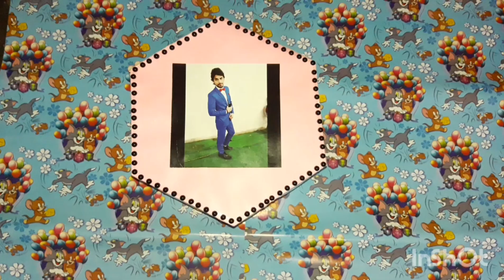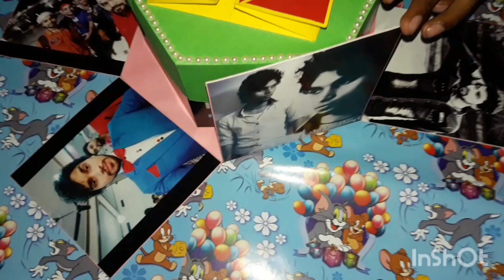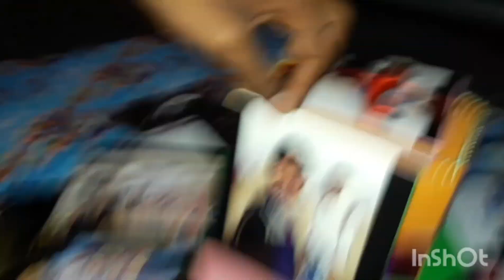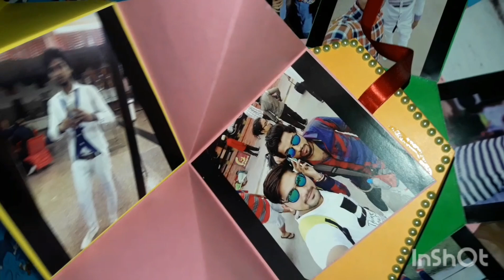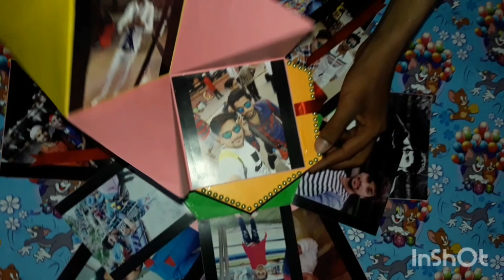Hexagon explosion Box With Beautiful pics ... n ... center chocolates...... by N.S. Art & Craft..😍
## Handmade Gift ##
# Hexagon explosion Box With Beautiful pics ... n ... beautiful center cake # girlfriends # couple
# birthday gifts # anniversary gift
# valentines # homemade # loves # wow
# gf # bf # bff # bro # lover # special day
# special persons # cubes # paper
# paperwork # paper art # paper artist
# cardboard # ribbon # pictures
# designs # surprise # uniques ## N.S. Art & Craft ##